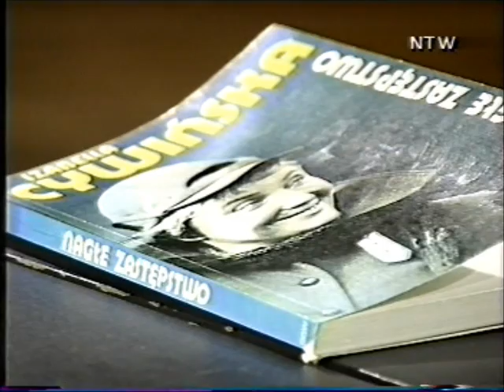Z Izabellą Cywińską rozmawia Andrzej Tadeusz Kijowski - A Teraz Konkretnie (13/78)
Andrzej Tadeusz Kijowski rozmawia z Izabellą Cywińską w nadawanym na żywo z udziałem telewidzów 20 sierpnia 1993 roku w Nowej Telewizji Warszawa programie "A Teraz Konkretnie. Nagranie archiwalne.